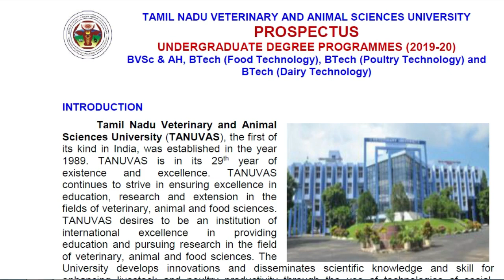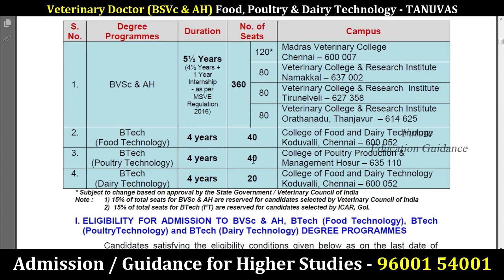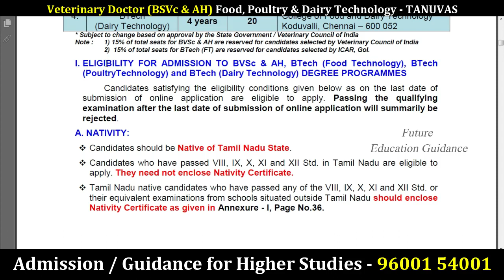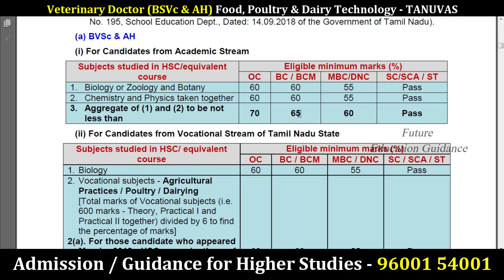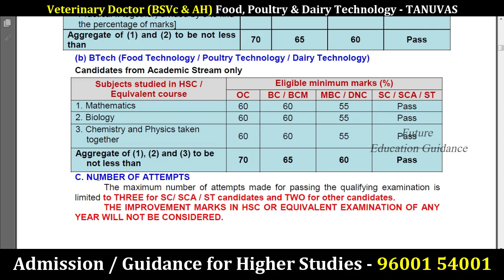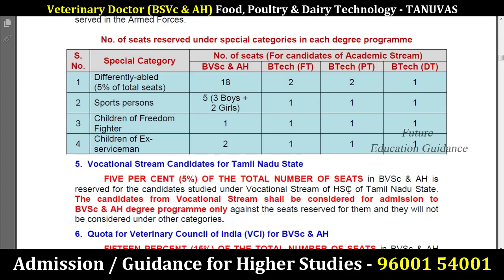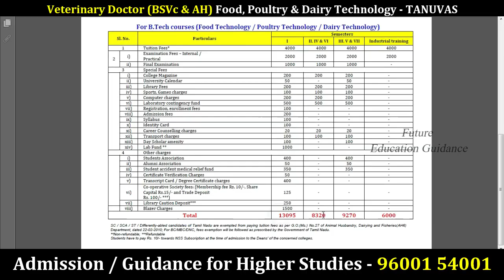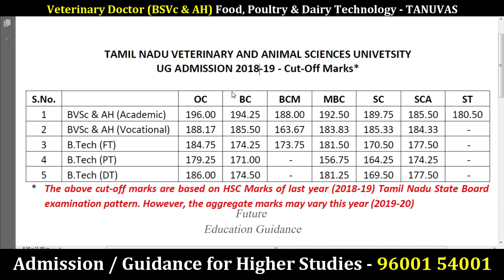BSVc & AH (Veterinary Doctors) Admission | B.Tech Courses | TANUVAS | Complete Details in Tamil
Tamil Nadu Veterinary and Animal Sciences University - TANUVAS
Veterinary Doctors (BSVc & AH)
B.Tech (Food Tech, Poultry Tech & Dairy Tech) Courses
Counseling Application
List of Colleges and Location (No. of Seats)
Seat Allocation
Eligibility (Age, Percentage, Subjects)
Mode of Selection  - How to calculate cut off mark
Fees Details for All Courses
Scholarships
Last year Cut-off Details

About Channel (Future Education Guidance):-
I am Ramesh Appusamy from Tamilnadu, Since 2010 I am doing Admission/Guidance for higher studies. Future Education Guidance is properly Government registered.

Admission to Top Reputed University/College, UG and PG Courses India/Abroad
Medical, Agriculture
Engineering, Paramedical (Allied and Health Science)
Arts and Science, Navy, Law, Etc.,

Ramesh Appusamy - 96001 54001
Future Education Guidance